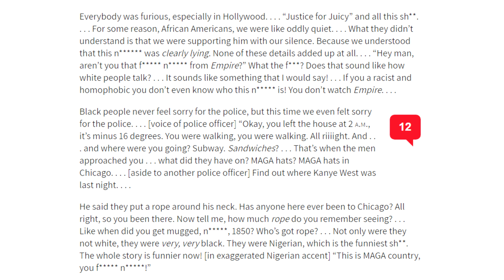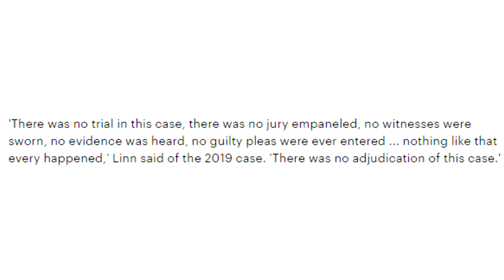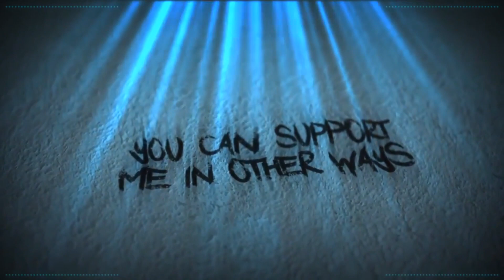JUSSIE SMOLLETT LOSES!!!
Jussie faked (allegedly) an attack, designed to get a pay rise and to shame white Americans...allegedly...it backfired, he never got punished and now he is facing a mountain of legal charges. Fun times for Small bits.

Credits

Monitor Art Drawn By

Rae Dael
Little Ease
Celty Eden

Jo

aLittleLass
Amy McKinley
BadOPCode
Brat Queen
Brighid Dannan
Mr Shade
Darth Mechie
Karen Fernandez
Krunchy Karma
Kryssi
Leona Lee
Merlene Schuh
Mess The Moose
Mythical Pearl
Pirates Love Rum
Reine Bellew
Tai-Zue Saito

Catriona F
Christopher Henry
Ghost
Laura Renwick
Lucy Bateman
Norwegian Writer
Puk Blundell

Caz
Celty edens
Chicken 2.0
Clay Mitchell
Banished Rural
Dolat
DomoDamo
DxyzD
Dylan Hare
Hanna
Helen Birchall
Jo Shade
Kitten Katrina
Lily Undercover Introvert
Liz Matthews
Madelyn
Mad Max
Marisa
Michael Pettersson
Michelle Bender
Natasha Field
Norwesterly
Okami Fenrir
Okienative
Prospero 058
Rinnie
Sally Cat
Shiori Gatagawa
The Haunted Heart
Trups
Vomit Sausage
Yigzi